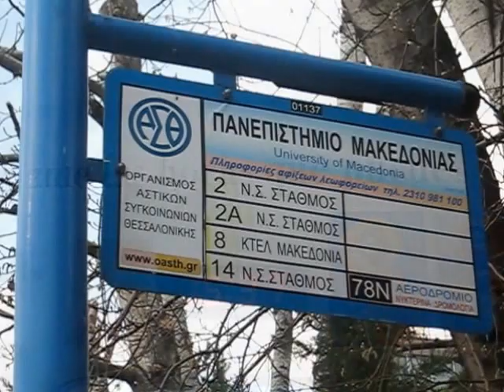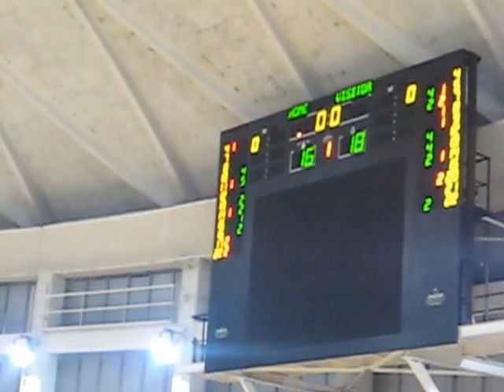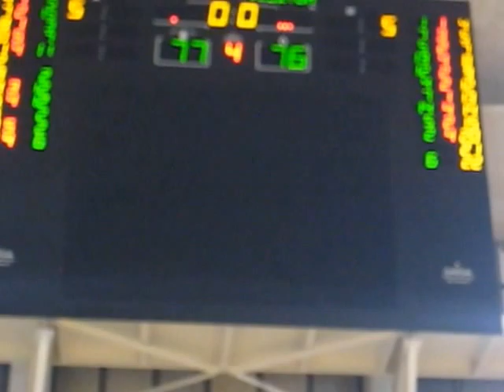Άρης-ΑΕΚ 77:76, με την κάμερα του Alex Web TV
Παρασκηνιακά πλάνα από την αναμέτρηση του Άρη απέναντι στην ΑΕΚ, στο πλαίσιο της 21ης αγωνιστικής της Basket League ΣΚΡΑΤΣ. Η ομάδα του Δημήτρη Πρίφτη νίκησε με 77-76.